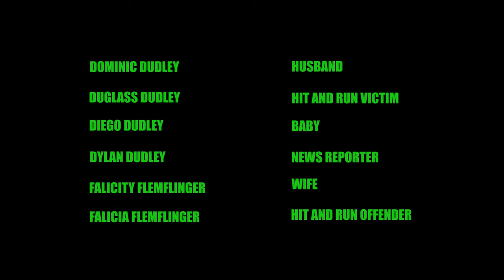FART PANDEMIC!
FART PANDEMIC! The latest outbreak sweeping the globe. Time to put all that toilet paper you have been hoarding to good use!

*Please understand that our intention is not to make light of the current situation regarding the coronavirus. We are just hoping to bring some comedic relief during this stressful time.